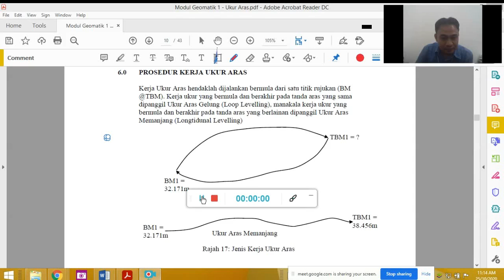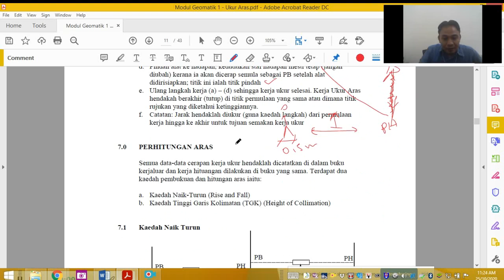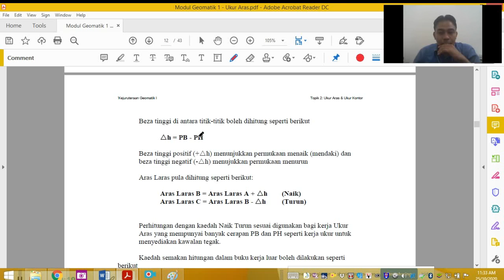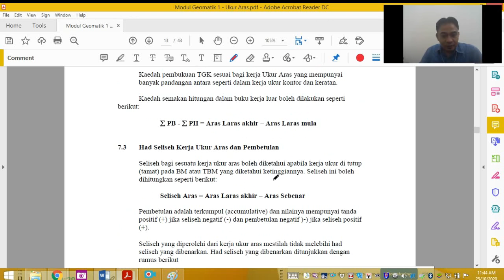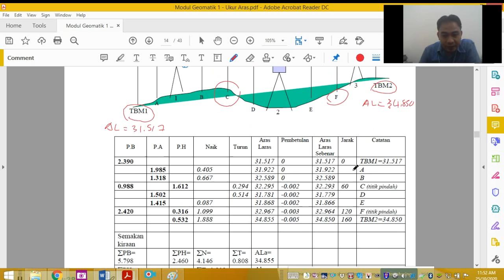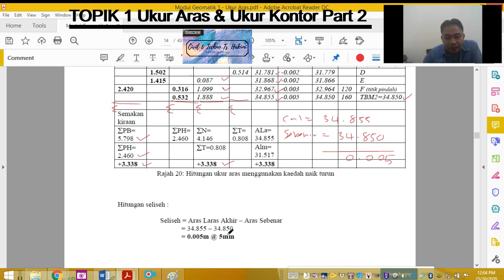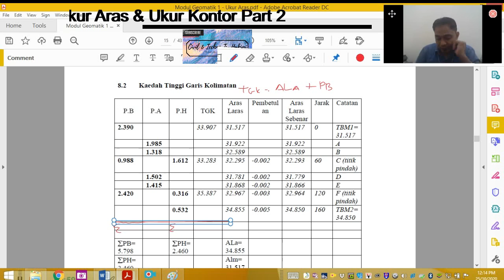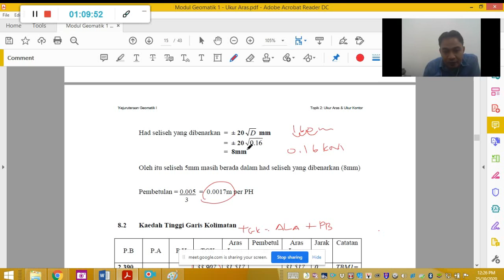Chapter 2 Ukur Aras & Ukur Kontor Part 2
Prosedur kerja Ukur Aras, kaedah perhitungan, kaedah naik turun (rise and fall), kaedah tinggi garis kolimatan (heigth of collimation)